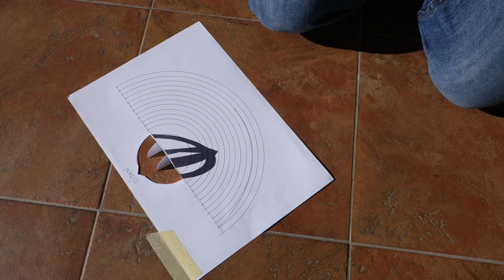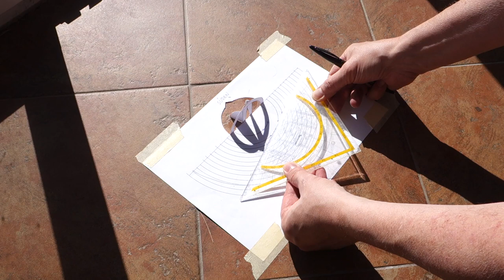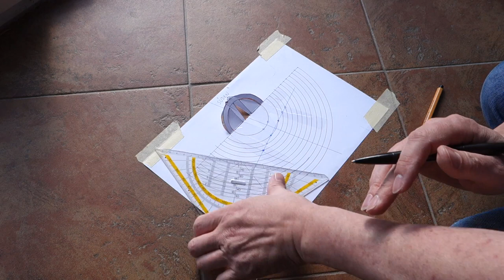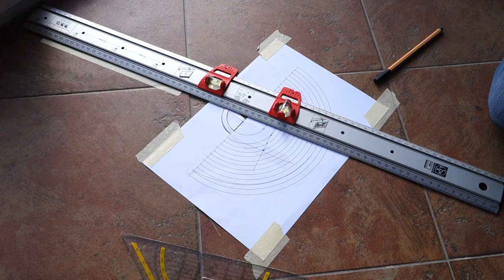Episode 64: Südfinder Teil 2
Was wir im letzten Video begonnen haben, findet jetzt ein Ende oder besser: eine Anwendung.

Hier erlebt Ihr endlich, wie dieses Teil verwendet wird! Wir finden die Südrichtung! Damit haben wir den Grundstein gelegt, eine Sonnenuhr zu verwenden!

Das ist Werken in Zeiten der Corona-Krise.